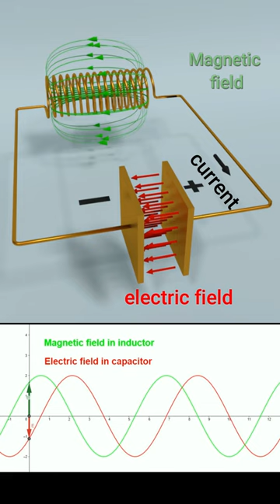LC oscillator 3D visualization | class 12 IIT JEE concept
Visualize the oscillating current, magnetic field, charge and electric field in an LC oscillator.

In an LC ( L denotes the inductance and C denotes the capacitance ) oscillator, the energy keeps on interchanging between electric field in capacitor and magnetic field in inductor.
The process is mathematically described by a differential equation :-
                                                            I'' + I/(LC) = 0
Where I denotes the current and I'' denotes it's second derivative with respect to time.